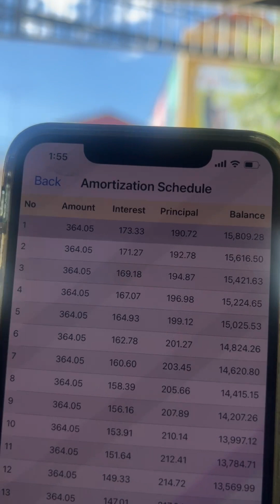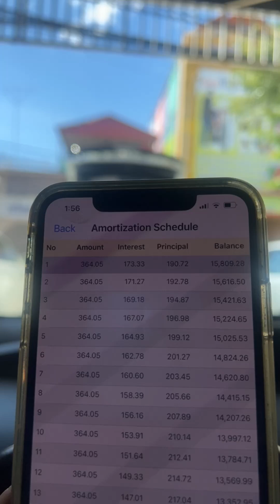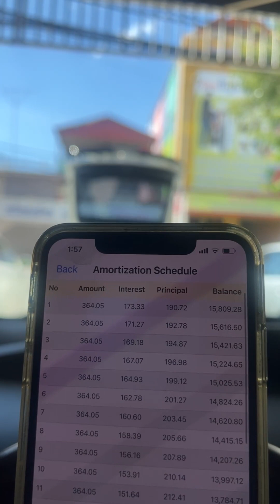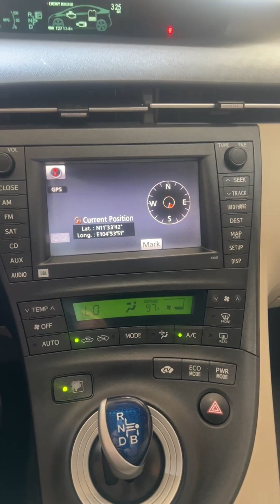🚘2010 Pruisមកវិញហើយៗ? Ep4 Official